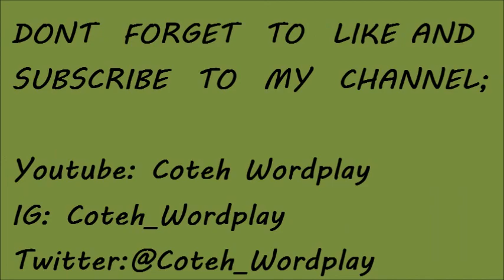Coteh Wordplay the fix part 2 TBT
God is always Faithful